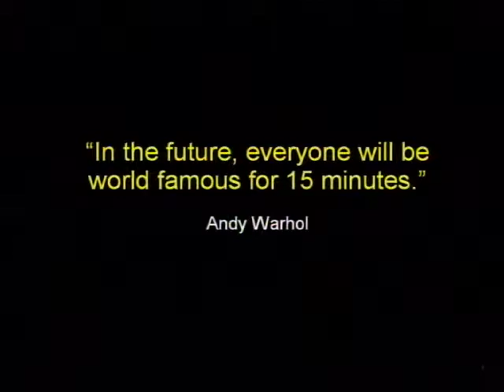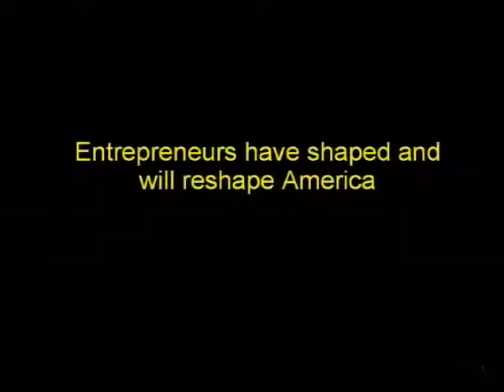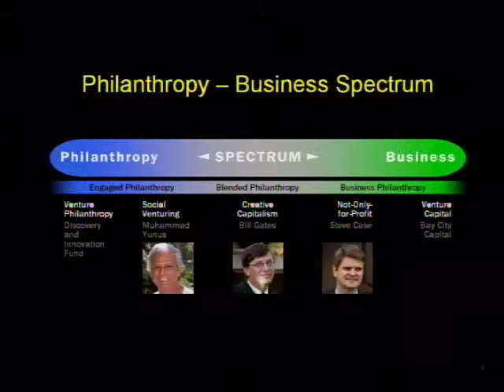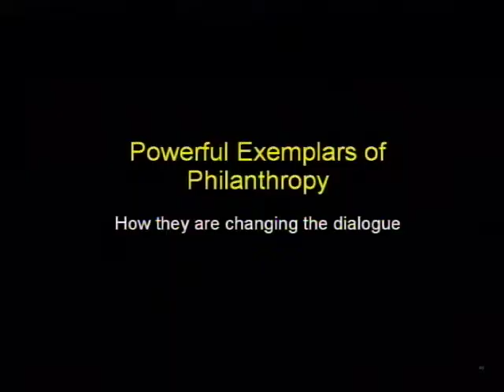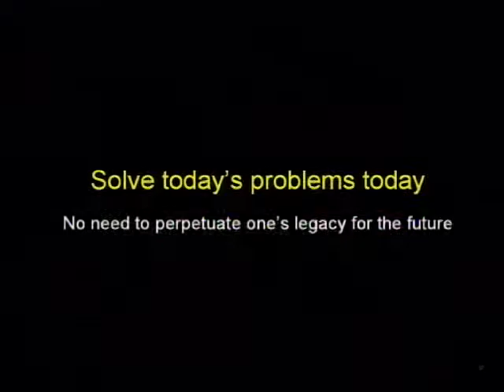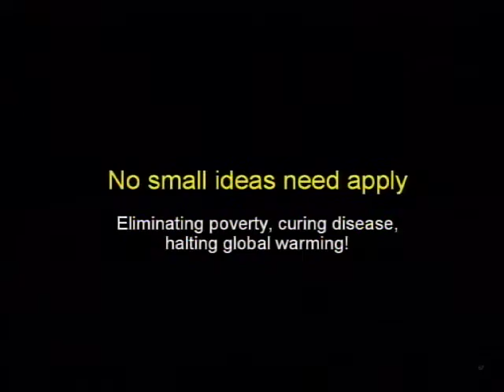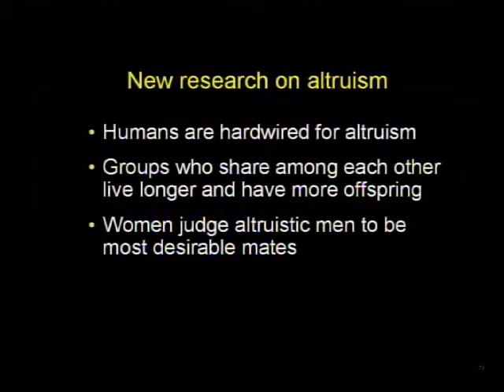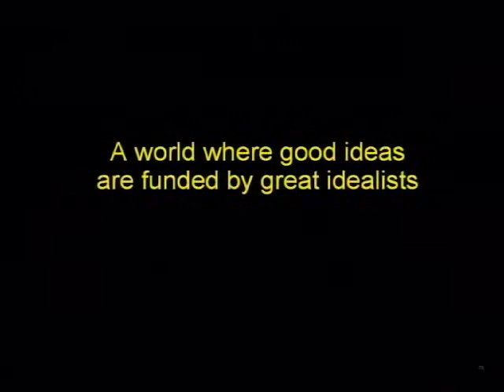Entrepreneurs and the Evolution of Wealth - James Hodge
James Hodge is the Associate Chair of Principal Gifts in the Department of Development at Mayo Clinic.